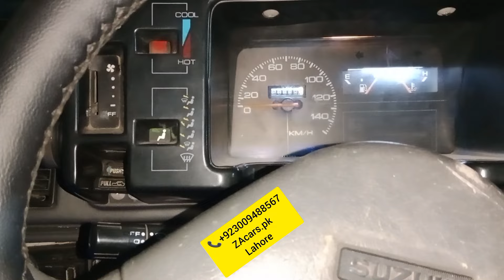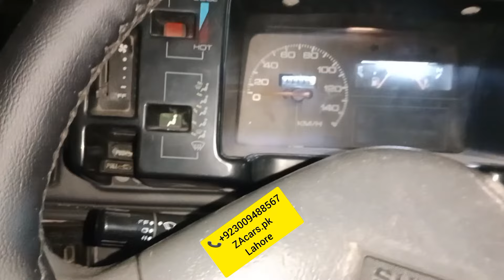Suzuki Mehran Mashallah full modified Sarwa break Electric power steering Japanese floor matting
Suzuki Mehran Mashallah full modified and powerd specialist Sarwa break Electric power steering with speed sensor kit One year guarantee Japanese motor and speed sensor kit original leather rite Poshish floor matting Air press and All accessories available very good quality and low price available to ZAcars.pk

Power Windows
Power Steering
Sarwa Brake

ZAcars.pk
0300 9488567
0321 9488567